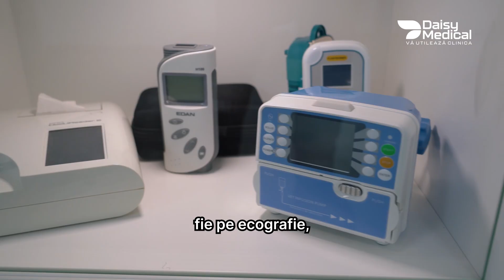În spatele fiecărui cabinet veterinar de succes stă o consiliere personalizată!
Raluca Cireașă, medic veterinar și reprezentant medical Daisy Medical, dezvăluie că responsabilitățile ei de zi cu zi: „În rolul meu, mă implic în consilierea medicilor veterinari care își doresc să deschidă un cabinet, oferindu-le sfaturi în privința dotării, adaptării bugetului și a investiției, având în vedere specializările individuale. Fie că este vorba de ecografie sau ortopedie, ne străduim să adaptăm portofoliul nostru variat pentru a oferi fiecărui client cea mai bună opțiune”.

Daisy Medical - suntem aici pentru fiecare pas din călătoria ta veterinară!